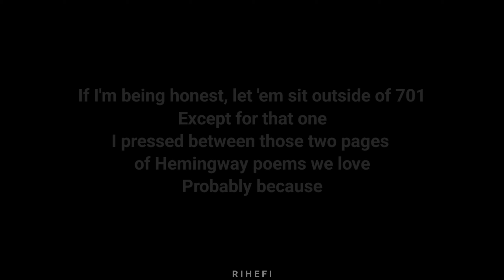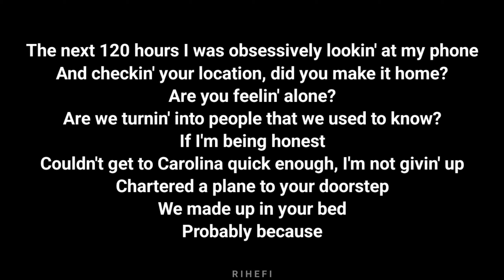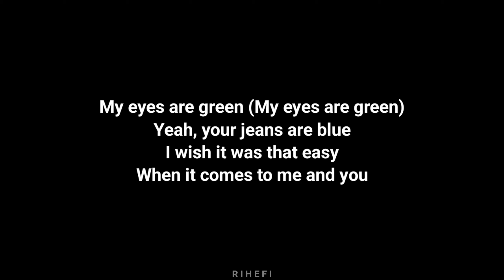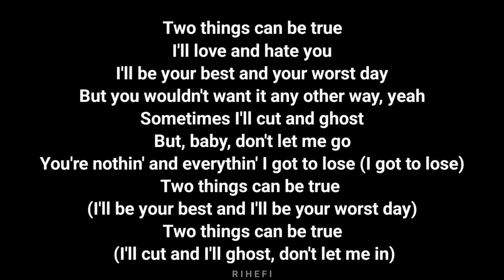Kelsea Ballerini - Two Things (Acoustic Karaoke)